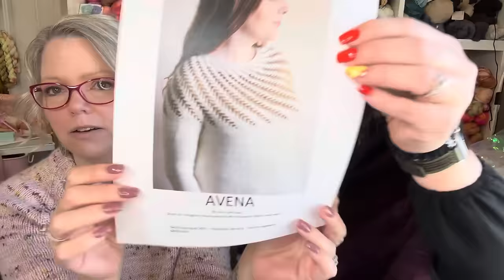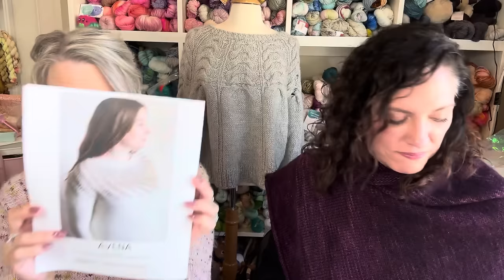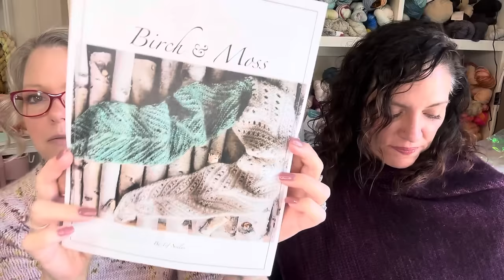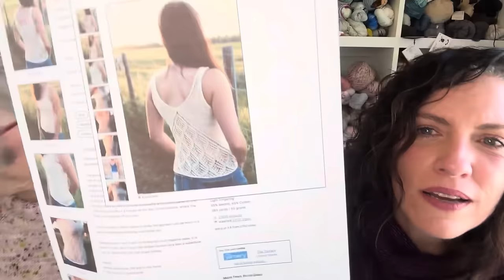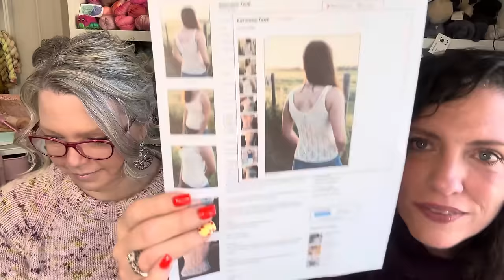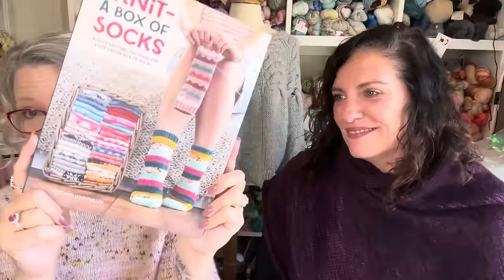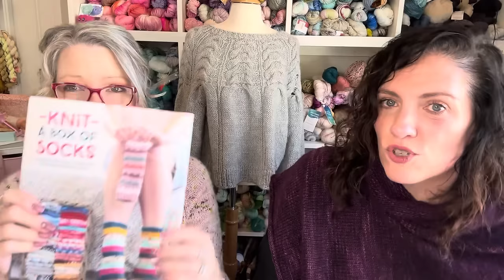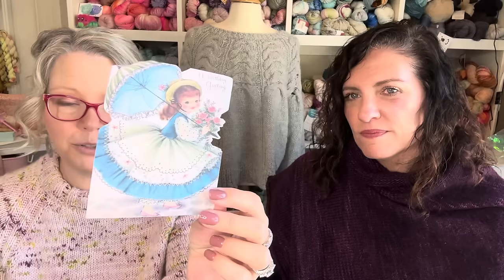Episode 3: Desert Knitting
Welcome to another episode of Knitting Up North with Jenn & Corrina Today is April 6, 2025 and this is episode #3

Admin Updates
Thank you for all of the love in the comments on previous episodes…we are having so much fun with you all! You give us so much energy and great inspiration! Our winner of the Heidi & Lana Sock set announced on the last episode did not get a hold of us.

Yarn - Malabrigo Worsted in Colorway Uva

Corrina is wearing Eun By Novemeber Knits
Yarn - Sweet Tea Yarns by Molly Klein Designs

Finished Objects
Jenn - Pinky Swear Socks by Cori of Irocknits coming April 22nd
Yarn - Yarnbrary sock in Maple Sugar Party
Size - 72 sts
Needles - US 1.5
Proceeds go to the Pinky Swear Foundation Their mission is helping kids with cancer and their families with financial and emotional support.

Jenn - Woven Glow from last Pom Pom No. 48

Yarn - 100% Super fine Alpaca
Size - 3
Needles - US 7 US 8 and US 10 (size down from what pattern called for to get gauge)

Proceeds from this pattern along with her boob inspired socks from last year Tits Up socks will be donated to Canadian Breast Cancer research through April 13th
Size - 72 sts
Needles - US 1.5

Jenn - DK Vanilla Socks
Yarn Work Sock Bundle DK in colorway Classic
Size - 48 sts
Needles - US 3

Jenn - Afterthought Vanilla Socks
Yarn - Felici and Linen Quill scraps
Size - 64 sts
Needles - US 1.5

WIPs
Jenn - Bag - Beautiful Neons & Neutrals inspired bag design by Chopshopstitch
Yarn worsted in colorways Bon Bon, Honeyed Brie and Rooibos Tea
Needles - US 7

Corrina - Bag - Bunny Bag from Bath and Bodyworks
Pattern - vanilla socks

Yarn - Linen Quill in colorways sweet potato, peony pink and dark denim
Needles - US 4

Corrina - Bag - Daisy Girl and Co. Sherri Falls
Yarn - mohair luxe by Lane held with Dyelicious Yarns Desert Breeze
Hook- US 8 US 5

Corrina - Bag - Peter Rabbit sewn by Corrina (Bags by Corrina)
Yarn - Bellatrix by Lavender Lune 70% MN mohair 30% Targhee
Hook- US 6

Acquisitions
March yarn box in colorway Speckled Jellybean
Maker link Knit A Box of Socks
Happy Dyed Yarn Club